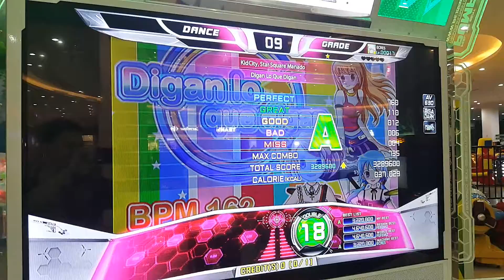Pump It Up Prime 2 - Digan Lo Que Digan - Double 18 - A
Note: I didn't play this. It was Andri.

Add him as your Rival in Prime 2 : ECRES

Player : Andri
Song : Digan Lo Que Digan
Difficulty : Double 18
Rank : A

Add Andri on Facebook and/or follow him on Instagram.
Username: Andri Kulung

Username: @kulungandri